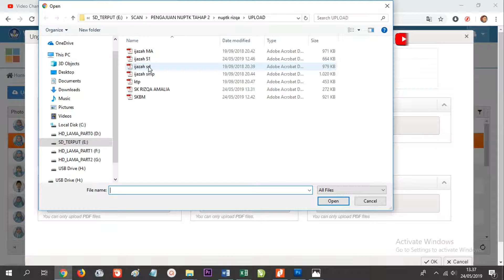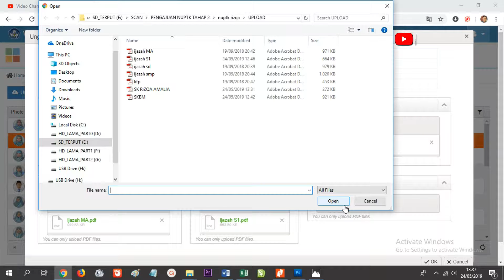Cara Mengajukan NUPTK Melalui VervalPTK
Juga LIKE dan SHARE video ini agar kebermanfaatannya semakin luas